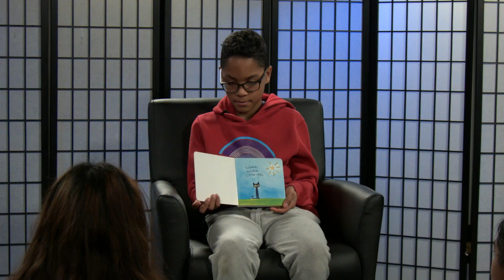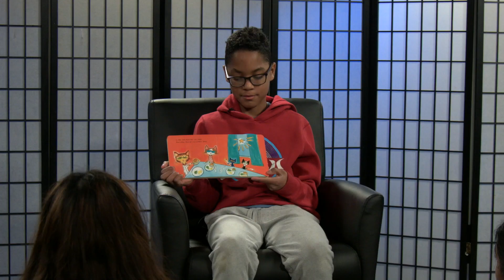CMS Story Corner: Pete the Cat Twinkle, Twinkle, Little Star